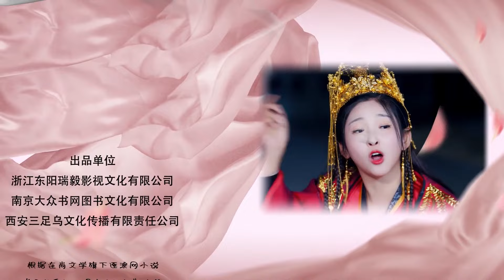【FULL VER.一口气看全集】 一觉醒来穿越成王妃，我在古代手撕心机婊！ | 绝品王妃My one and only团团/文鸿毅 | 优优倾心剧场YoYo Crush Theater